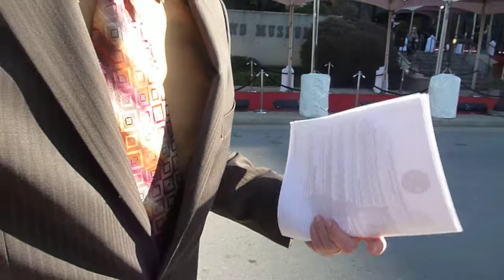Garth Brooks pre-induction into the Country Music Hall Of Fame (pt 1)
Garth Brooks per-induction into the Country Music Hall of Fame (Oct 21, 2012 Nashville, Tenn.